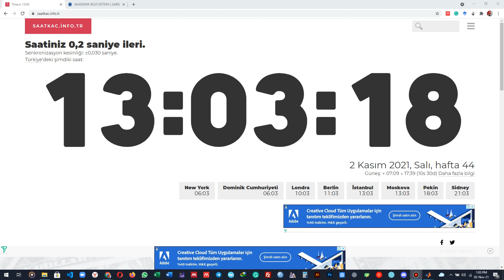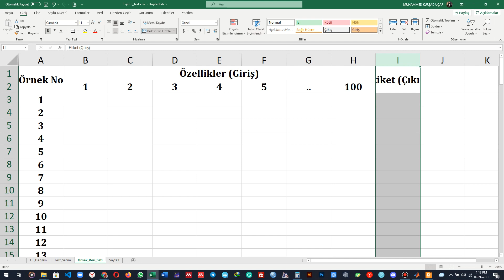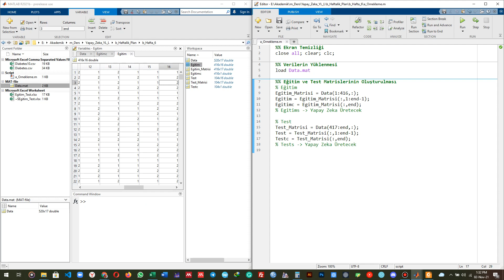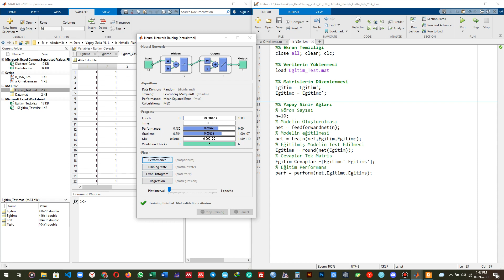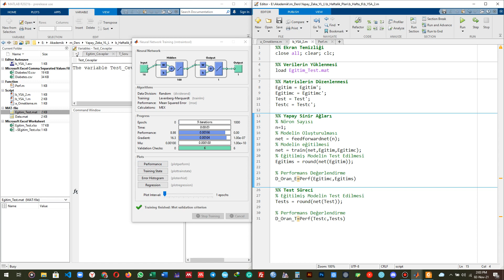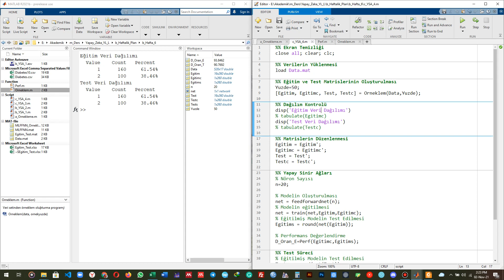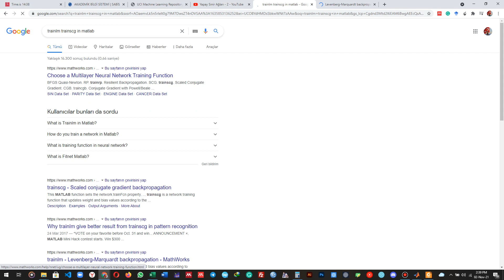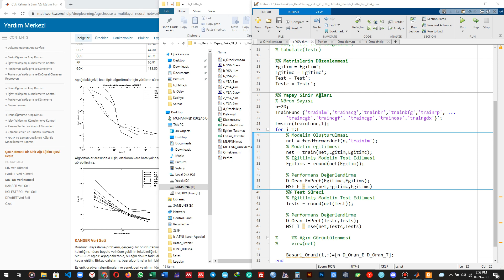8 - Hafta 6 - Yapay Sinir Ağları Matlab Uygulama V1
Haftalık ders sırasında alınan kayıtlar yüklenecektir. 14 haftalık ders sunumları olması planlanmaktadır.

Kodlara aşağıdaki bağlantıdan ulaşabilirsiniz.